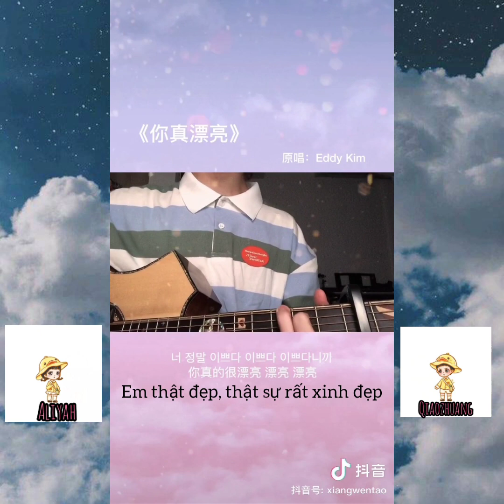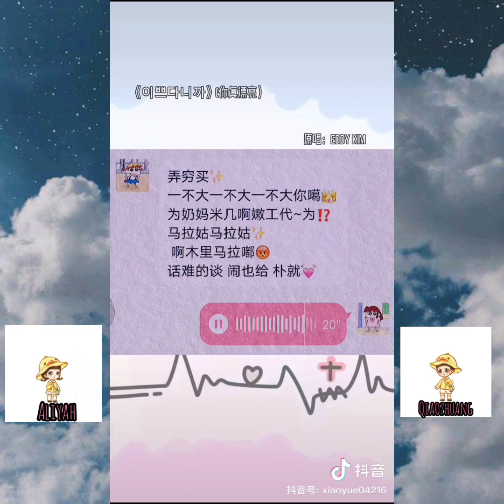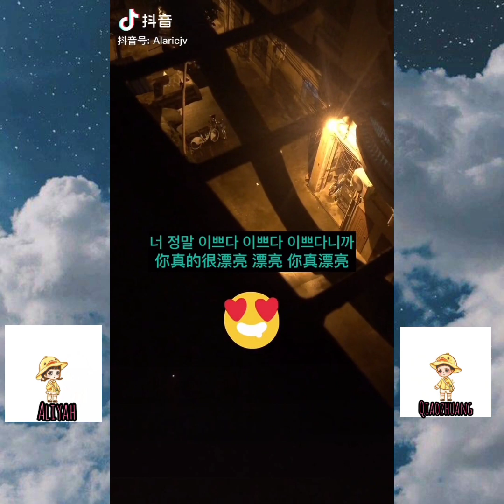[Cover抖音] 你真漂亮-You are so beautiful 이쁘다니까